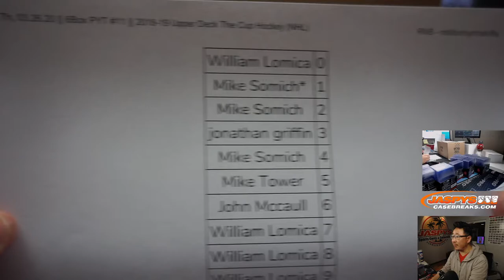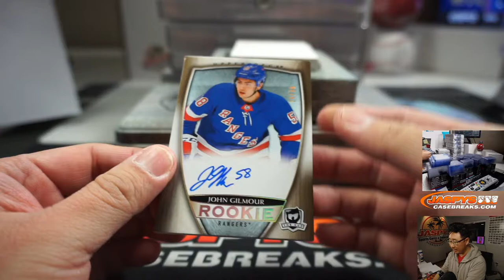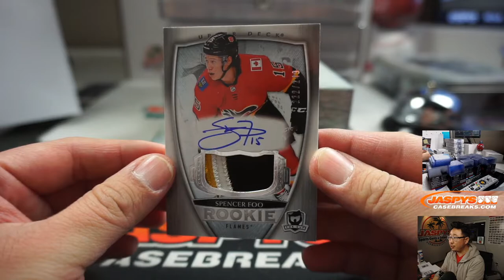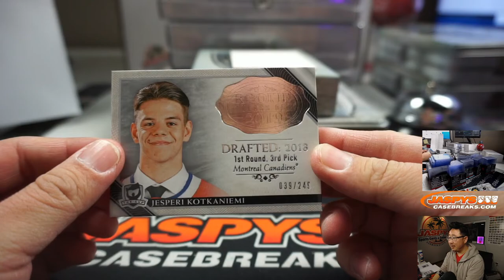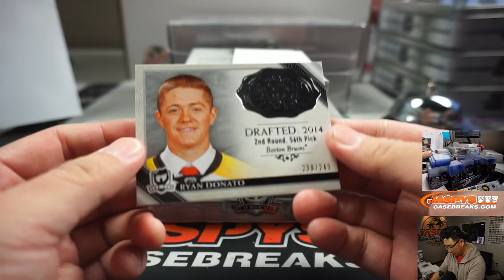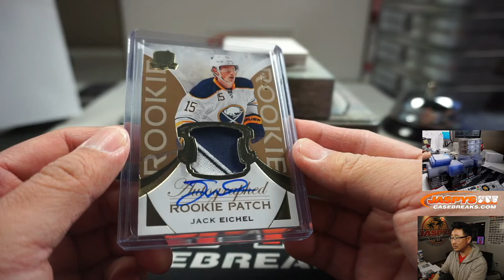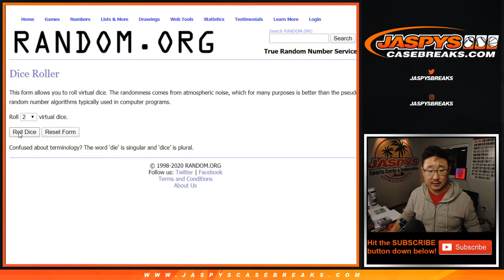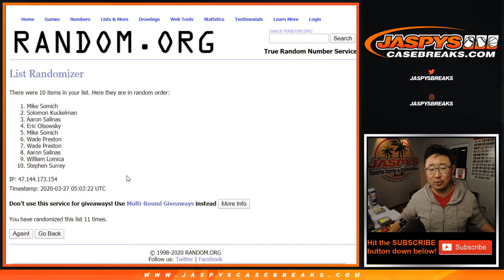Th, 03.26.20 || 6Box PYT #11 || 2018-19 Upper Deck The Cup Hockey (NHL)